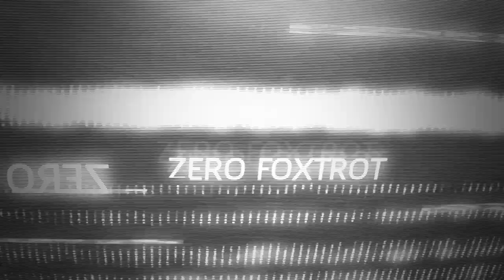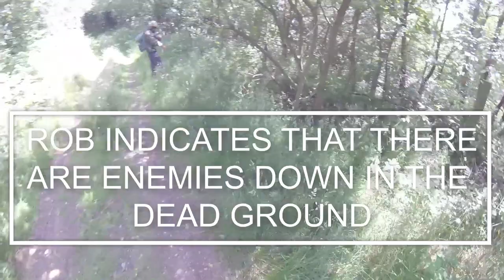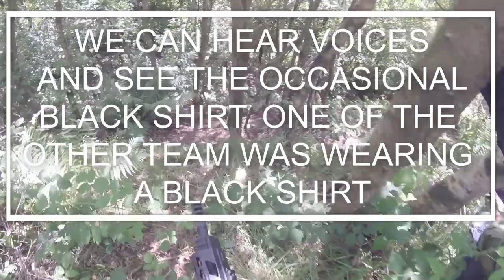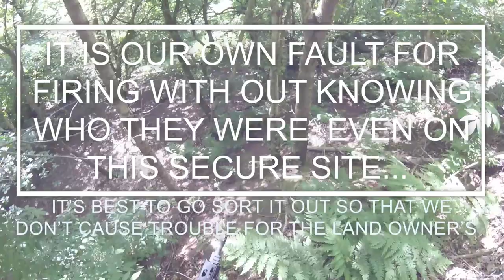AIRSOFT FAIL - SHOT IN THE EYE! Angry Bikers Vs Airsoft Team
Whilst playing a large game of Airsoft on a 220 Acre site, we were approaching what we believed to be an enemy position. What we were not expecting was to hit two bikers that were on the land without permission.

Its a strong reminder to identify people correctly before shooting, even though we were on a large area of gated and private land!

stay safe out there and wear your eye protection!

CAMERA: CANON 750D/T6I REBEL
HELMET CAMERA: TOMTOM BANDIT 4K/GOPROHERO SESSION
MIC: RODE BOOM MIC
SOFTWARE: FINAL CUT PRO X
SYSTEM: IMAC 5K 27" CUSTOM
MEMORY: 32GB MICRO SDXC EXTREME

MY NEW DISCORD IS NOW RUNNING, COME JOIN ME!

MY PC
ASUS B150 - MOBO
INTEL i5 3.1GHZ QUAD CORE - PROCESSOR GEN 5
12GB DDR3 - RAM
NIVIDEA GTX 770 TI DDR5 4GB - GRAPHICS CARD
COOLER MASTER MASTERBOX LITE 3 - CASE
AURA RGB 120MM -FANS x 3
INTEL COOL - CPU COOLER